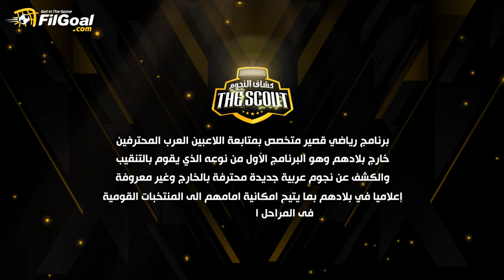The Scout - مصطفى أشرف موهبة مصرية صاعدة في ألمانيا وموقفه من تمثيل الفراعنة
الحلقة الأولى من برنامج The Scout مع وسيم أحمد، عن المحترفين المصريين في أوروبا.
3:10 تعريف بالموهبة مصطفى أشرف لاعب بوروسيا مونشنجلادباخ وعمل مقابلة معه للتعرف على موقفه من تمثيل منتخب مصر.
8:26 متابعة لآخر مستجدات هيثم حسن لاعب فياريال وموقفه من تمثيل مصر أو تونس
10:05 أليخاندرو بالدي موهبة عظيمة في ناشئي برشلونة ستشق طريقها نحو الفريق الأول